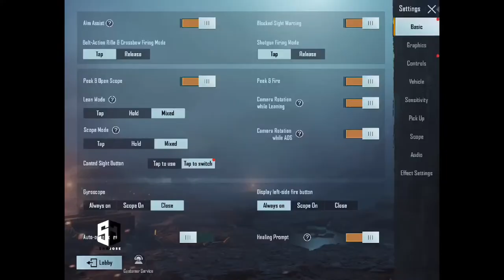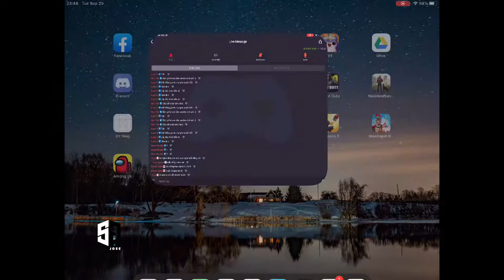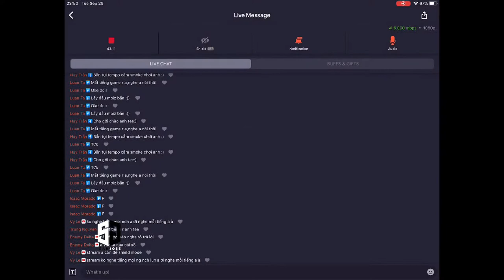HQA Slot 13